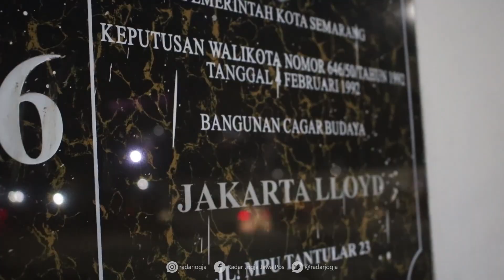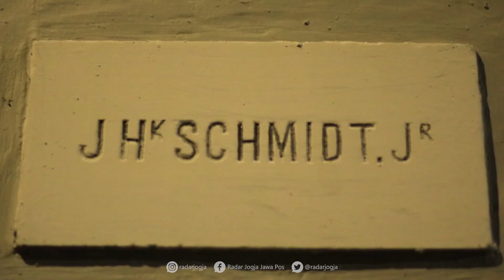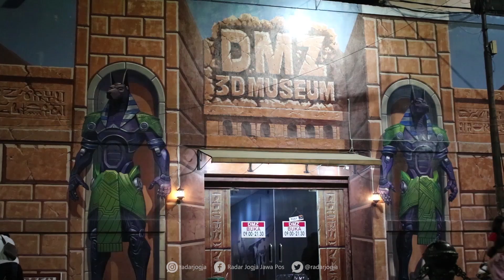Syahdunya Kota Lama Semarang di Waktu Malam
Hai Halo sobat Radar Jogja Channel, ketemu lagi. Weekend ini mau kemana nih? Bingung mau ngisi liburan ke mana? Yuk jalan-jalan ke kota tetangga, dimana? Yup Ibukota Jawa Tengah yang merupakan kota metropolitan terbesar ke lima di Indonesia yakni Semarang.

Meski Ibu Kota Jawa Tengah ini menjadi kota metropolitan, tapi bukan berarti bangunan-bangunan lama dilupakan. Bahkan eksotisme bangunan lama ini menjadi daya tarik wisata tersendiri.

Kutha Lama Semarang atau Kota Lama Semarang adalah kawasan perdagangan di abad 19. Kawasan Kota Lama ini merupakan saksi sejarah Indonesia di masa Kolonial Belanda.

Pada masa itu, di kawasan ini dibangun benteng Vijhoek. Nah, saat ini kawasan ini menjadi destinasi wisata malam hari yang menarik.

Lampu-lampu kota yang menawan menambah syahdunya suasana Kota Lama. Seakan kita dibawa menuju kembali ke masa lampau. Bangunan-bangunan lawas nan megah masih berdiri kokoh.

Karakter umum bangunan di sana masih otentik layaknya di benua Eropa pada era 1700an. Detail bangunan dan ornament yang identik dengan gaya Belanda dan Eropa pada umumnya tergambar jelas, seperti fasad bangunan, pintu dan jendela yang serba besar. Bahkan bentuk atap dan kaca-kacanya juga berwarna-warni.

Di sana ada Semarang Kreatif Galeri, Old City 3D Art Museum, ada pula gedung Marba yang bangunannya unik dan menarik untuk ber-selfie. Atau bisa pula berfoto dengan background Gereja Blenduk yang merupakan ikon Kota Lama Semarang. Hmm, syahdu banget..

Penasaran? Ikuti perjalanan tim Radar Jogja Channel ke salah satu destinasi masa lampau di Semarang tonton samapai selesai ya.
VIDEOGRAFER: TIM RADAR JOGJA DIGITAL
VIDEOEDITOR: GANIFIANTO/RADAR JOGJA
HOST & VO: TIFA NURINA/RADAR JOGJA DIGITAL